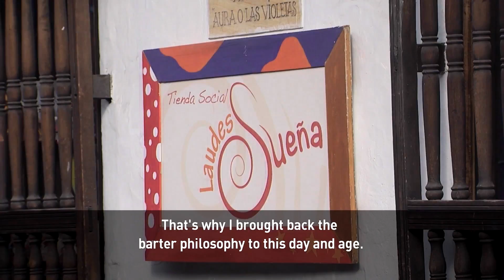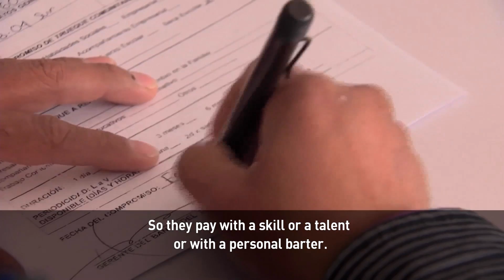Bartering for a better life in Bogota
A woman in Colombia is helping families in need of assistance though bartering. People with little money can exchange goods and services for other goods and services at her “barter banks.”

Jacqueline Moreno is this week’s Game Changer on “Americas Now.”

Before there was money there was the Barter System. The exchange of goods and services between people has been used around the world for thousands of years. Moreno is implementing this tradition to make dreams come true in some of Bogotá’s most neglected communities.

Jacqueline has been recognized in Colombia for her work. She was named “Leading Woman for 2013” by an organization that recognizes inspirational women. She has also been invited to more than a dozen countries to present her barter banks with pop ups in Spain and Germany.

Check out this week’s Game Changer segment here.